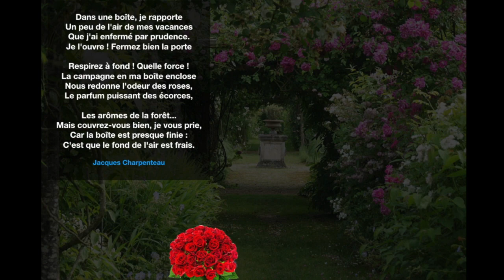L'air en conserve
Poème de Jacques Charpentreau. Capsule poétique destinée à soutenir la réalisation d'un projet pédagonumérique en classe de français.